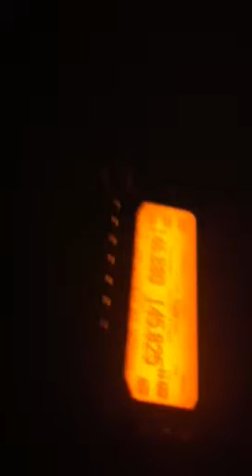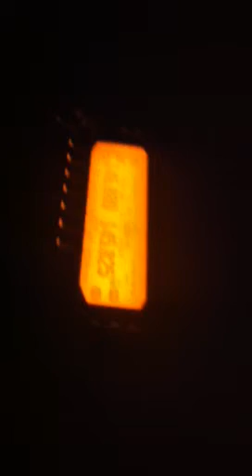ISS Pass - 4/8/12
ISS pass over Valdosta Ga. Listening on a Kenwood TM-D710a on 145.825.